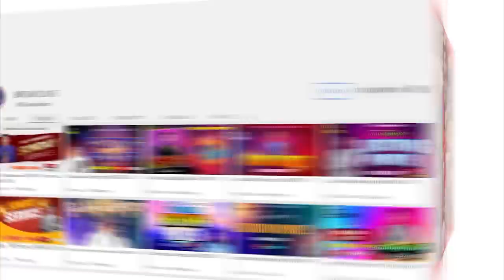Today's promise 18.05.2023 | BFGM LIVE